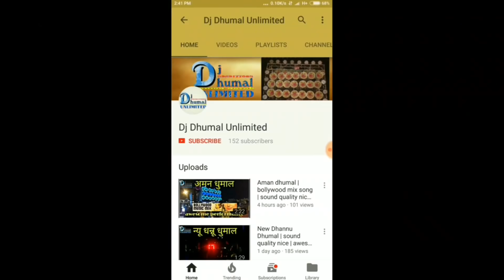DJ SaiRun | Big Dj System |Raipur ganesh jhanki | best sound quality | Full HD | World biggest dj sh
हेलो दोस्तो 😘

आज आप देख रहे | Dj Sairun ।

Dj Sairun के और वीडियो देखने के लिए इस लिंक पे जाए